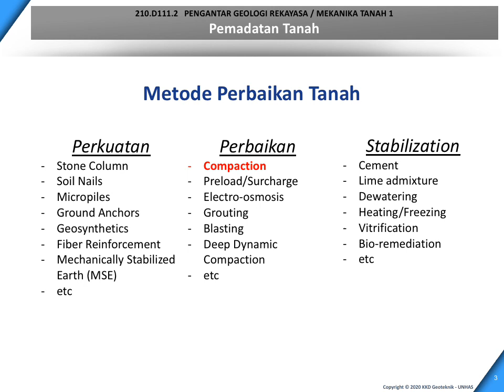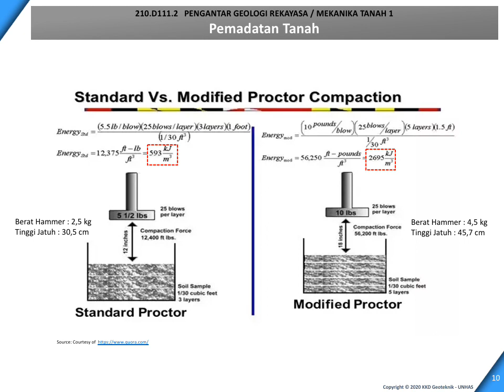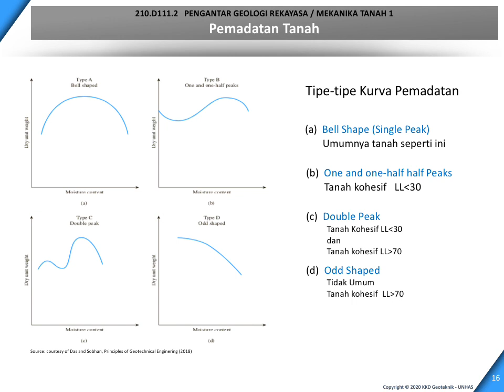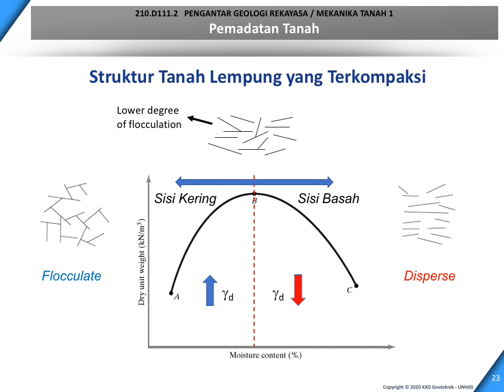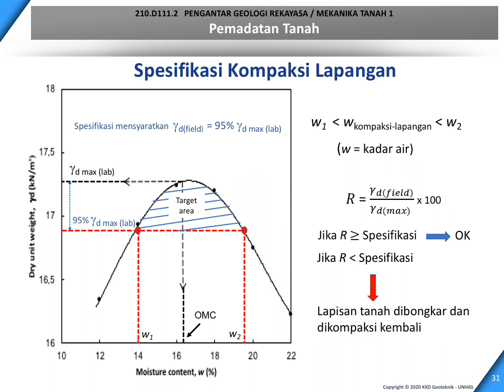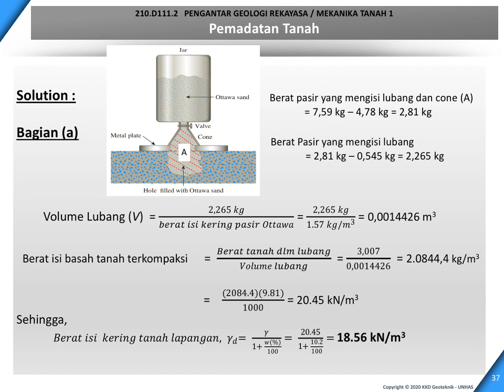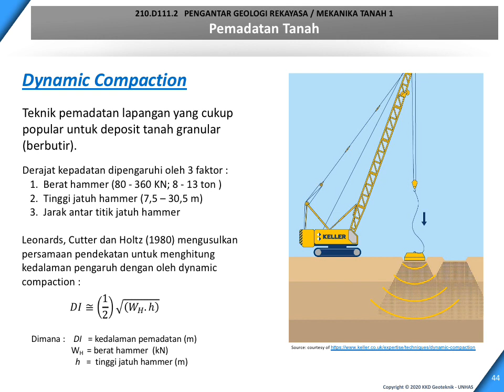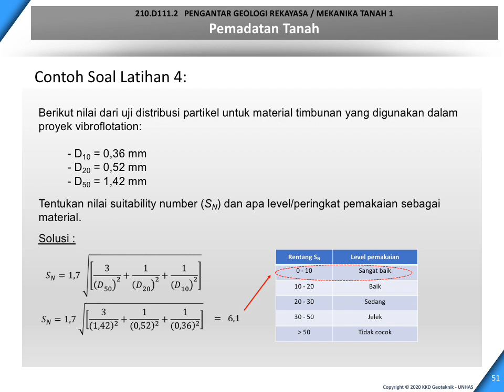Week 9-10 : Pemadatan Tanah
Pengantar Rekayasa Geologi / Mekanika Tanah I